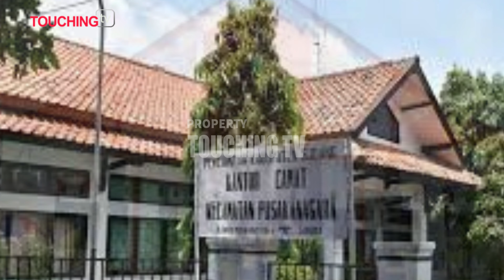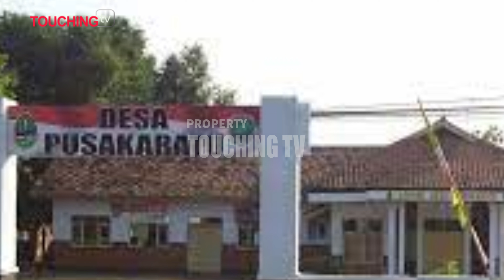Asal Usul Desa Pusakaratu Subang Jawa Barat | touching tv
Asal usul Desa Pusakaratu berawal dari kekalahan prajurit Mataram saat melawan VOC Belanda. Para prajurit itu bermukim disebuah pedukuhan yang kelak di namakan Pusakaratu, karena di desa ini dulunya sebagai tempat di kuburnya pusaka.